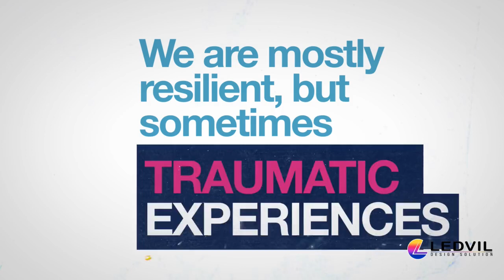YoungHeartsMinds - Kinetic Typography Animation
The stories, animations, graphics and illustrations are the main things that connects us in the Ledvil.

Each client is unique and we always do everything to get the best result, whether with the awesome unique illustrations, animations, or the amazing story that will take your heart.

Our goal is to create the video, which will make your client’s emotions blow up and will help your business grow. Because the long and winding road to success can be more enjoyable with the outstanding video.

So step out into the world of animation with us.